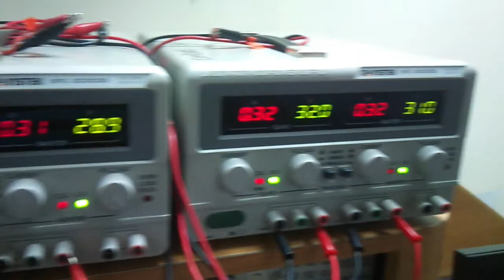Variable frequency drive (VFD) 6-step inverter P1